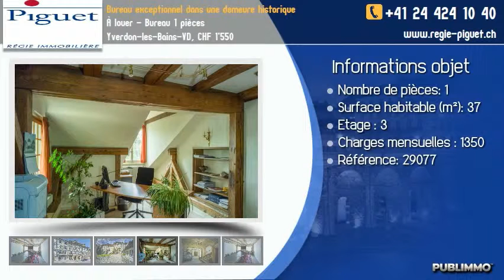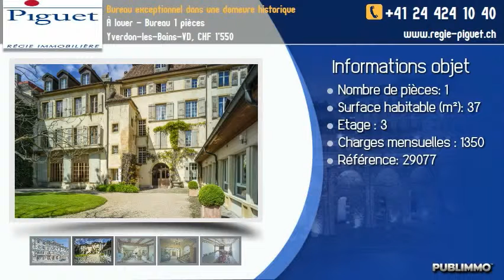À louer - Bureau 1 pièces Yverdon-les-Bains-VD, CHF 1'550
Vous êtes indépendant et cherchez une petite surface pratique, à votre goût, au coeur de la ville et offrant toutes les commodités nécessaires à votre activité?

Dès le 1er janvier 2014, de nouvelles surfaces sont disponibles en plein centre ville dès 12m2 seulement ! Parmi les commodités communes, vous trouverez:
une salle de conférence
une cuisine équipée
des sanitaires
un service pour le courrier et la téléphonie

De plus, les bureaux sont d'un standing exceptionnel avec parquets, plafonds avec poutres apparentes et belle luminosité. L'esthétisme, le confort et la situation de ces espaces en font un lieu unique à Yverdon-les-Bains.

Si vous êtes intéressé, n'hésitez pas à nous contacter au plus vite. Lors de votre première visite, vous aurez l'occasion de voir un bureau témoin et de nous indiquer vos préférences quant au choix et à l'aménagement de votre futur bureau.